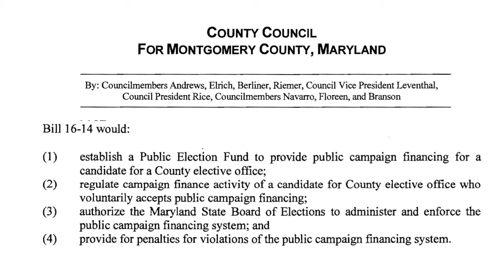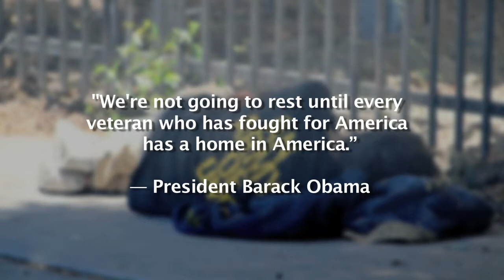George Leventhal on Budget